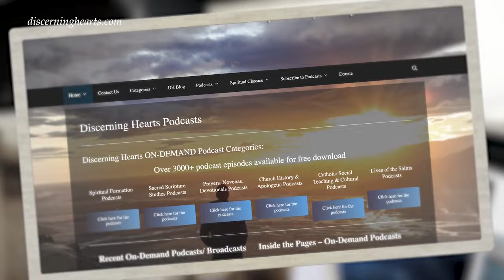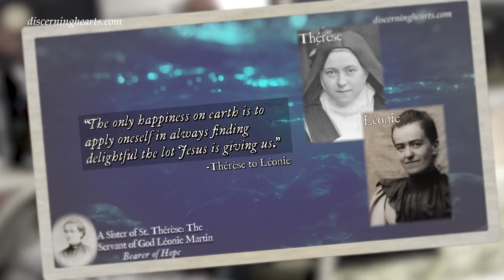Struggles with Prayer and Relationships – The Life of St. Teresa of Avila – with Dr. Anthony Lilles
Join Dr. Anthony Lilles and Kris McGregor as they dive into the life of St. Teresa of Avila, using her autobiography, “The Life of St. Teresa of Jesus of The Order of Our Lady of Carmel”.

In this podcast episode, Dr. Anthony Lilles and Kris McGregor focus on Chapter 7  and her spiritual journey and struggles. They discuss how Teresa’s illness led to a renewed connection with prayer and the discovery of St. Joseph’s devotion. The conversation highlights her difficulties with prayer due to distractions and the influence of negative relationships, particularly those not conducive to her religious life. A significant part of the discussion revolves around her relationship with her father and how this influenced her spiritual growth, leading to a deeper understanding of prayer and devotion amidst life’s challenges. The episode emphasizes the importance of dedicated prayer time and maintaining spiritual focus despite external distractions.

St. Teresa of Avila Interior Castle Podcast Anthony Lilles Kris McGregorFor other audio recordings of various spiritual classics you can visit the Discerning Hearts Spiritual Classics page

For other episodes in the series visit
The Discerning Hearts “The Interior Castle with Dr. Anthony Lilles”